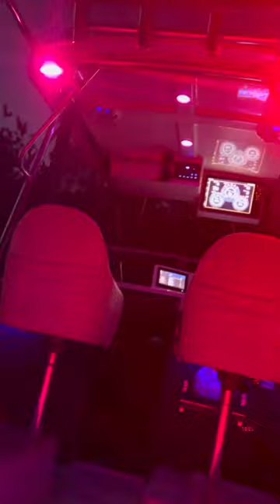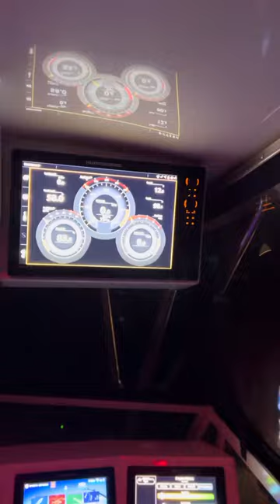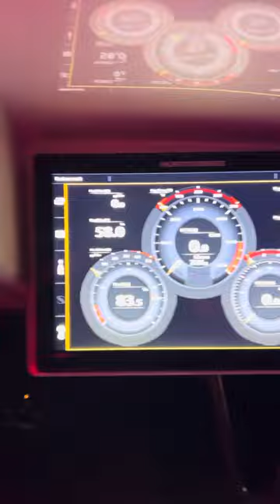Grady-White Offshore 24 FOR SALE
Don’t Let The Year Fool You. This 1979 Grady-White Offshore Is The Cleanest Most Technological Advanced Vessel Of Its Kind Out There. There Is No Other Grady-White Offshore Like It, At Least Not That I Have Seen Myself lol. Completely Customized Fiberglass. 750 Hours On The Outboard, And Runs Great. Engine EMM Was Updated In 2021. Engine Software And USB To Engine Wire For Full View Of Engine Management. Full Width Custom Built Powder Coated Aluminum Double Wide Floatation Engine Bracket. Custom Fiberglass Bow Pulpit Built Into The Vessel One For The Anchor And Another For The Trolling Motor. USB Duel Charging Ports For Cell Phones Between Rear Seating. 4 Rod Holder Rocket Launchers. Twin Bolster Seats. USB Duel Charger At The Helm. Custom Build Electronics Cabinet. All New Wiring Through-out Entire Vessel. Second Custom Built Storage Cabinet. It Does Need A Small Area Of New Fiberglass Core On The Fish Box On The Port Side, And A Small Section Of Fiberglass On The Starboard Side Top Of The Gunwale, That Has Not Been Address So Far (At Least Since This Listing Was Typed). It May Be Fixed Over The 2023 Winter.
 Triple 9” Raymarine Axiom Displays With RV-100 Realvision 3D Transducer, With Up To Date Navionics Charting. Over 800 Waypoints From The Delaware Bay & The Ocean Side Of NJ.

 Raymarine RD424HD 4kW 48NM Range Digital Color Radar With Bird Mode Feature.

 Raymarine External GPS, Heading Sensor, & Auto Pilot.

 Raymarine SiriusXM Infolink Weather & Audio Receiver With Fish Mapping.

 Raymarine Network System.

 Humminbird Solix 15” SI+ G3 Display With XM 14 HW MSI T Transducer & Coastmaster Chart Card.

 Minn Kota Riptide Ulterra 72” 112lb Trolling Motor With Ipilot Link Bluetooth 36v Controllable By Remote Control Or By Humminbird Solix Display. Automatically Follow Any Contour Drift, Or Spot Lock Without Having To Waste Time Anchoring. Huge Game Changer. Heading Sensor & External GPS. Composite Release Bracket.

 Two 12-volt Ionic Lithium Batteries 250AH. One 36-volt Ionic Lithium Battery For Trolling Motor 50AH. Onboard Lithium Battery Charging System. Bluetooth Enabled For Easily Viewing From Cell Phone Or Bluetooth Device.

 Victron Energy Smart Battery Monitor.

 Standard Horizon GX2400 Matrix VHF with AIS, GPS and NMEA2000, Integrated Into Raymarine Displays Units

 Twin 1800W Kenwood Marine Amps, Rockford Fosgate Bluetooth Receiver, 10” Subwoofer, 4 6” LED Kicker Speakers. System Is Integrated To Raymarine Units.

 Complete Shadow Caster Lighting System, With Gunwale Strip Lighting, Speaker Integration, Music Synchronization, And Spreader Lights

 10,000 Lumin High Intensity LED Forward Facing Lightbar.

 Taco Brand Through Mount Collapsible Outriggers.

 Electric Deploy & Retracting SureShade.

 Railblaza Rod Storage Holders. 5 On Each Side.

 Oceanic Systems Fuel Tank Level Monitoring System.

 Uflex Hydraulic Steering.

 Lowrance Fuel Flow Sensor.

 Washdown Pump.

 Lewmar Pro Series 700 Windlass.

 2022 Load-rite Elite Trailer, With Fulton Remote Controlled Wench, Electric Trailer Jack, And Boat Buckle Self Retracting Straps.

 Complete Binder With All Electronic Manuals And Reference Guides With Templates.